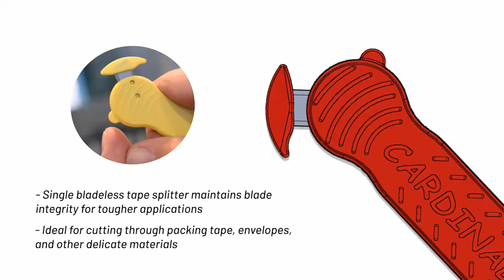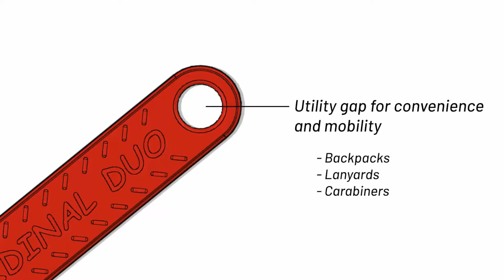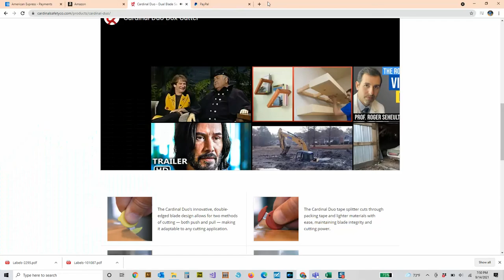Werxrite - Cardinal Duo Safety Cutter - Safely Cut Cardboard Boxes Plastic Film Twine Ties & more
The Cardinal Duo features a protected double blade for push and pull cutting capabilities. Slim and lightweight, the Cardinal Duo fits easily in your pocket or attaches to a lanyard or keyring. Its comfortable handle is easy to grip with your thumb and forefinger for simple, stress-free cutting.

Applications/Industries:
Packaging, Shipping, Distribution, Office, Household
Types of Material it Cuts:
Cardboard (up to double wall), plastic film, twine, shrink wrap, zip ties, bags, seatbelts, etc.

The Cardinal Duo’s innovative, double-edged blade design allows for two methods of cutting — both push and pull — making it adaptable to any cutting application.

Dual safety guards protect the blades, package contents, and the user to ensure a safe cutting experience.

Precise and efficient blades reduce binding and make cutting through any material effortless.